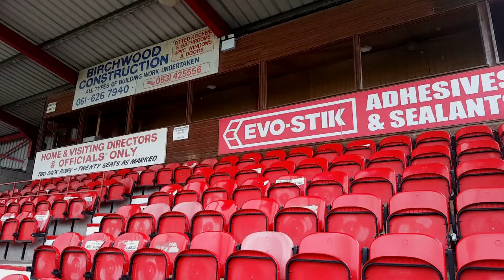Filming Day 4 - Ashton United.